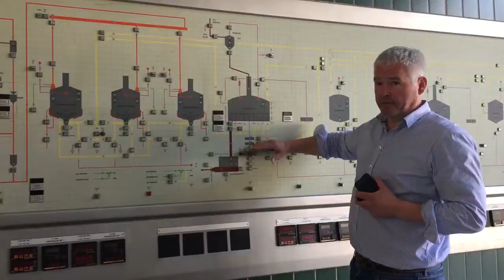Grünes Bier zum St. Patrick’s Day in Vorarlberg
Anlässlich des irischen Nationalfeiertags stellt die Brauerei Fohrenburg aus Bludenz seit zwei Jahren grünes Bier her. Dieses ist ausschließlich in ausgewählten Lokalen in ganz Vorarlberg erhältlich.